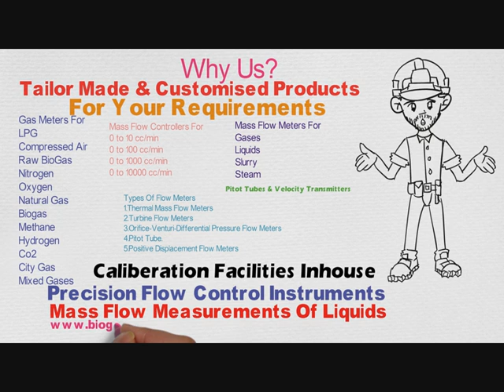LPG Gas Meter,Biogas Meter,Pune-412105,gas flow meter manufacturers in india